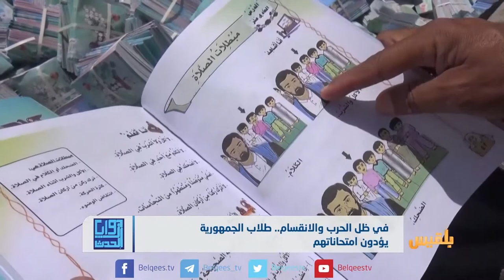في ظل الحرب والانقسام.. طلاب الجمهورية يؤدون امتحاناتهم | تقرير: محمد عبد المغني